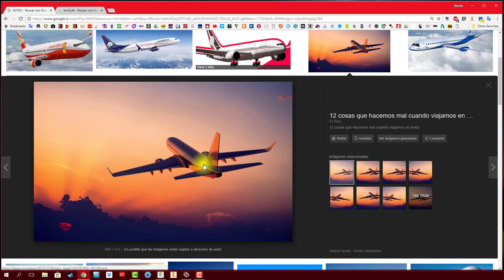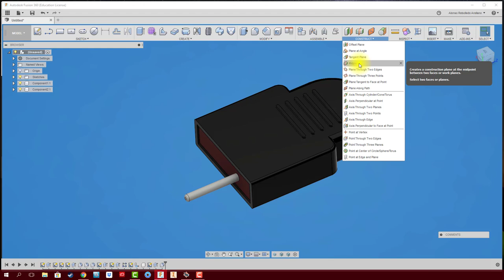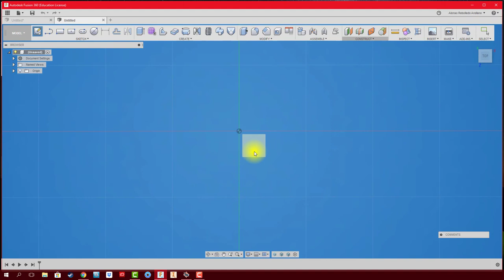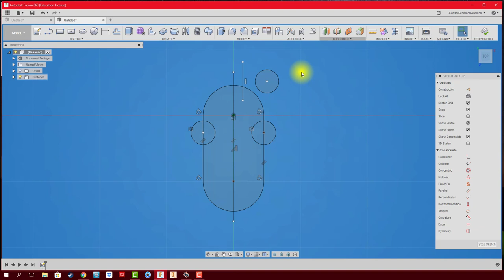FUSION 360 #138: Aplicaciones y Características MIRROR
Acá te enseño las principales aplicaciones y características de la herramienta de MIRROR-SIMETRÍA